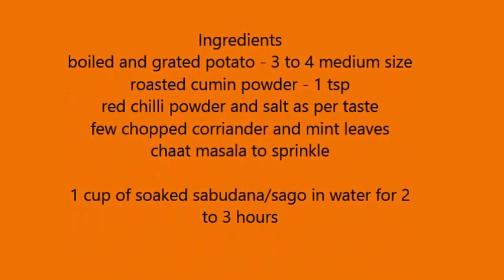Potato Cutlet with Sago Crust